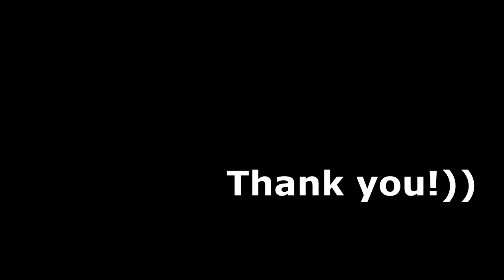Paper Flowers DIY/How to make/ Как сделать серединку для цветка/ цветы из гофре/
Hello! Today from this Paper Flowers DIY you will learn how to make beautiful golden stamen for your paper flowers and crepe paper flowers as well.
If you have any questions, please, write on commentaries and I^d love to answer!))

Из сегодняшнего видео Цветы из гофре, вы узнаете как сделать серединку для цветка своими руками.
Приятного всем просмотра и До новых встреч!))